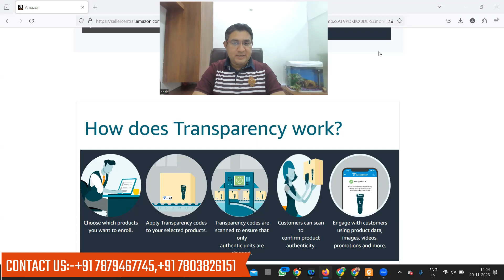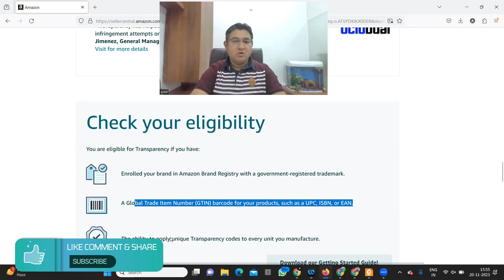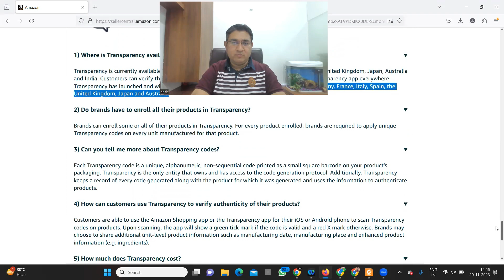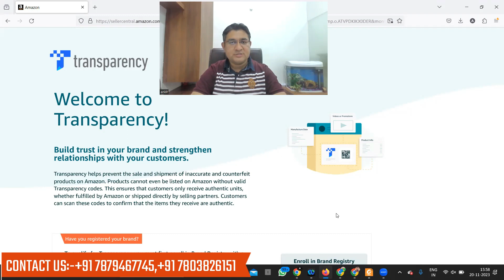Amazon Transparency Program | Hindi | ExportWala | Ankit Sahu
Amazon Transparency Program | Hindi | ExportWala |

Amazon Transparency Program is a global anti-counterfeiting initiative by Amazon. The program is designed to help brands protect their products and customers from counterfeit goods by assigning unique codes to products, which can be verified by both Amazon and consumers.

Here's how the Amazon Transparency Program generally works:

Enrollment:
Brands enroll in the Transparency Program by registering their products with Amazon. They receive unique Transparency codes for each unit of their product.

Labeling:
Brands apply these unique 2D codes, known as Transparency codes, to their products' packaging. This code is often a QR code that contains a unique alphanumeric identifier.

Verification:
When products with Transparency codes are shipped to Amazon fulfillment centers, the codes are scanned to verify their authenticity. This helps in preventing counterfeit products from entering the Amazon supply chain.

Customer Authentication:
Customers can also verify the authenticity of the product they receive by using the Amazon mobile app to scan the Transparency code. This provides an additional layer of assurance to consumers.

Brand Protection:
If a brand identifies counterfeit products or unauthorized sellers, they can report the issue to Amazon, which may take actions such as removing counterfeit listings, suspending seller accounts, or implementing other measures to protect the brand and consumers.

It's important to note that program details and features may evolve over time, and you should check with Amazon or their official documentation for the most up-to-date information. The availability and features of programs like Transparency can also vary by region, so you might want to check specifically for the region you are interested in, such as Amazon USA , INDIA etc .